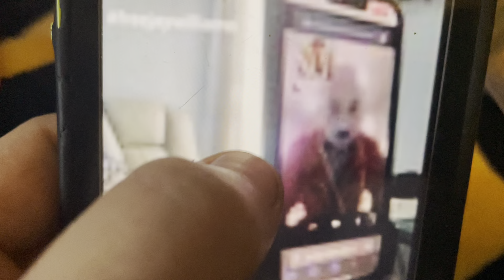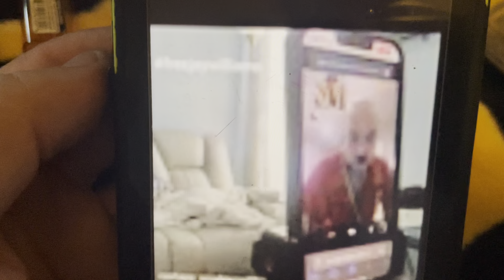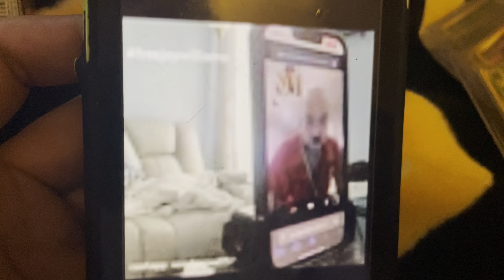JAY WILLIAMS “Let’s Live Life” Can’t Seem To Take His Own Advice…Business Owner? Father? Real smart!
@videosYOUenjoy  This Is my opinion and I’m entitled to it, I don’t make the news I just report it!!!